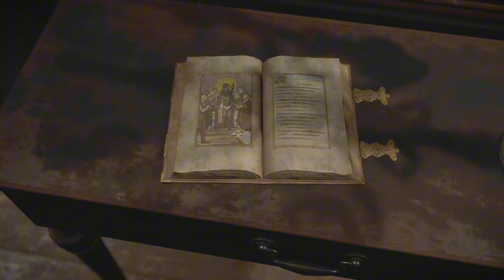ResidentEvil 4 Remake - Separate Ways | مواجهة المناشير #2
(  32,060 مشترك  )

🟡كود نون: AXO1

مشترك جديد ؟
سلام :) اسمي العنود، عمري 25

•للدعاية والإعلان والافكار•
 ارسلوا اقتراحاتكم أو أفكاركم هنا ولا تنسون كتابه عنوان البريد

- حساباتي -